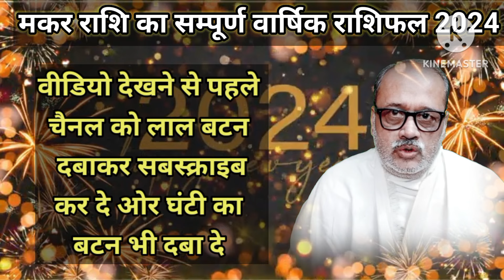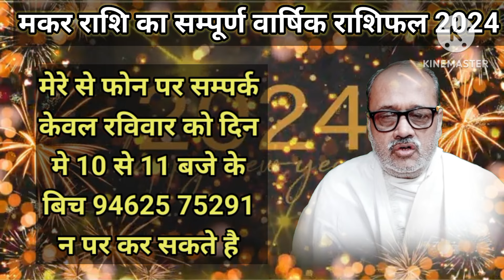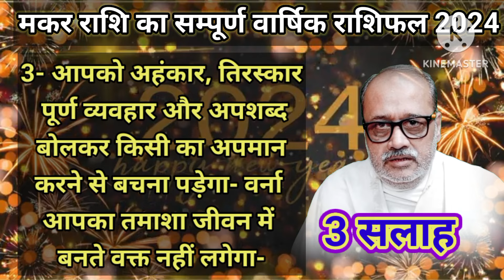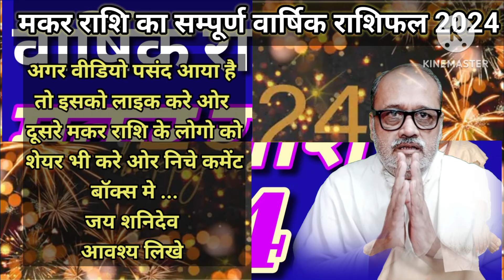मकर राशी का संपूर्ण वार्षिक राशिफल 2024- पुरे जीवन का सर्वश्रेष्ठ साल आप बिताने जा रहे है- सलाह माने